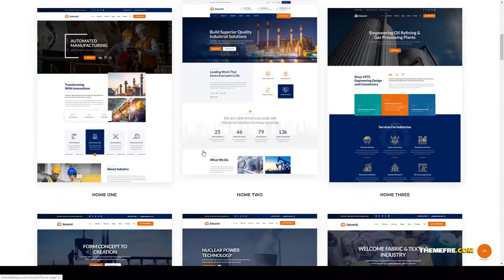Aoi - Factory and Industrial Business WordPress Theme responsive clean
Compatible Browsers IE10

 Columns 3

 Layout Responsive

 Tags business, clean, construction, corporate, engineering, factory, industrial, industry, machinery, manufacturing, modern, plants, power, responsive